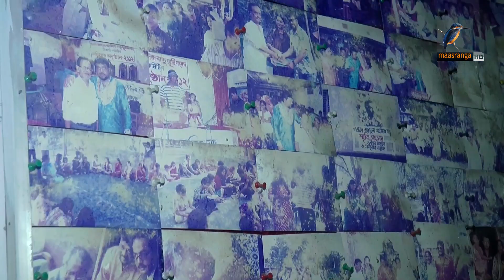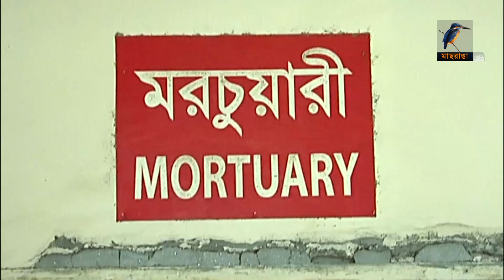জন্মেছিলেন যে শহরে, সেখান থেকেই চিরবিদায় নিলেন জনপ্রিয় সঙ্গীতশিল্পী এন্ড্রু কিশোর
জন্মেছিলেন যে শহরে, সেখান থেকেই চিরবিদায় নিলেন জনপ্রিয় সঙ্গীতশিল্পী এন্ড্রু কিশোর। রেখে গেলেন হাজারো স্মৃতি আর নিজ হাতে গড়া ওস্তাদ আব্দুল আজিজ বাচ্চু স্মৃতি সংসদ। গেলো ১০ দশ বছর নিয়মিত গানের আসর বসাতেন যেখানে। সেই সংগঠনে নেমে এসেছে দুঃসহ বেদনা।